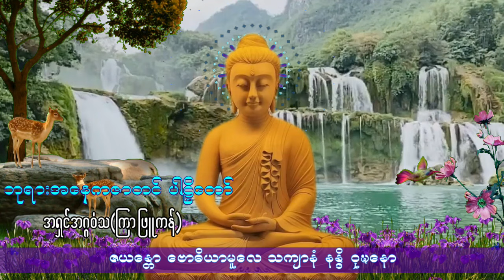ဘုရားအနေကဇာတင် ပါဠိတော် - အရှင်အဂ္ဂဝံသ(ကြာဖြူကန်)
ဘုရားအနေကဇာတင်ပါဠိ၊ အနေကဇာတင်ပါဠိ၊ အရှင်အဂ္ဂဝံသ(ကြာဖြူကန်)